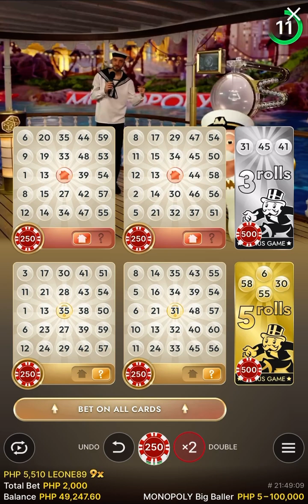20K naging 50K kay Monopoly Big Baller 🔥💯✅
✅After making Account
✅Log in your account
✅Live CASINO
✅Click EVOLUTION
✅ Click Monopoly Big Baller ❤️

Play Responsibly. Keep it FUN!

Like and follow this Channel for more online casino videos.

extasy & extano Casino Farming Tricks Casino QUEEN  Casino game online Casino Live Win Tricks Evolution Gaming